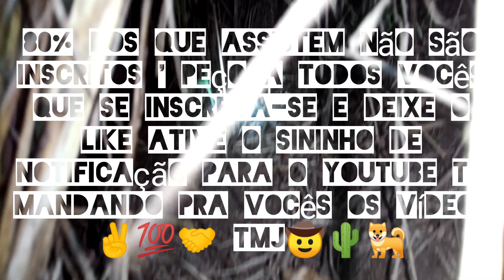MAIS UMA VEZ OS CACHORROS DERAM SHOW 🐕💣💯✌️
Fala Galeraaa vídeo Tá Top Dms ✌️💥 Conto com apóio de vocês ' Quero Pedi um apelo a quem não for inscritos que se inscreva-se e ative o Sininho de Notificações para o YouTube tá Mandando vídeos pra Vocês ' Um Abraço a Todos. Um Ótimo fim de Semana e Que Deus Abençoe A Todos Vocês Que Chegaram Por Aqui, Sejam Bem vindos